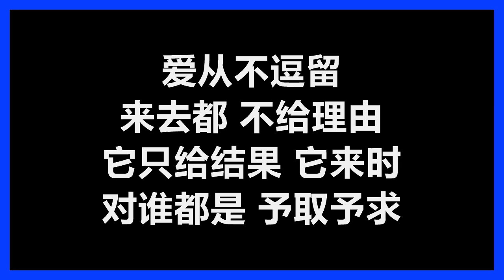张信哲 - 《爱不留》 [歌词] 『爱从不逗留 来去都不给理由』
张信哲
《爱不留》
作词：李宗盛
作曲：张祐奇

多少恋情回想时　只剩结局和起头
喝一口温柔　却跌进灭顶的狂流
会以为除了彼此　再没有别的拯救
想必是没经历过　爱里躲着的不自由

想当然那些日子　人别无所求
爱意深的深的　恨不得互为血肉
更怕有人说你　为爱昏了头
给了所有　还问对方　说够不够

他是你唯一的乐趣　唯一引诱
他是你唯一担忧　什么事　你先低头
失去他　你怎么会轻易罢休

爱从不逗留　来去都　不给理由
它只给结果　它来时　对谁都是予取予求
爱从不逗留　只由人　坠落或是承受
若是它真的要走　不会理你　是不是一无所有